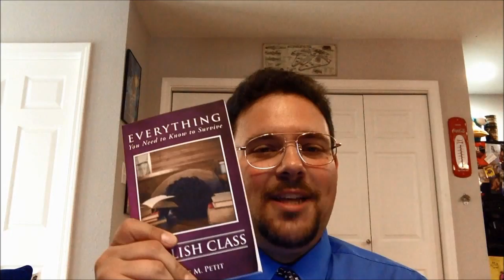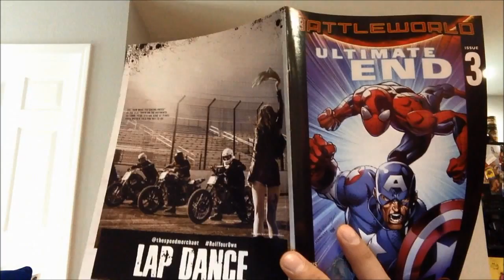Surviving English Class Lecture 4: Poor Richard's Almanack & the Autobiography of Benjamin Franklin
In celebration of the impending Independence Day, this week Professor Petit turns his attention to the writings of one of America's founding fathers, and the man known to far too many of you as "The President on the 100 dollar bill," Benjamin Franklin!